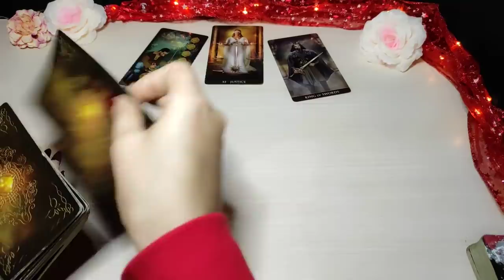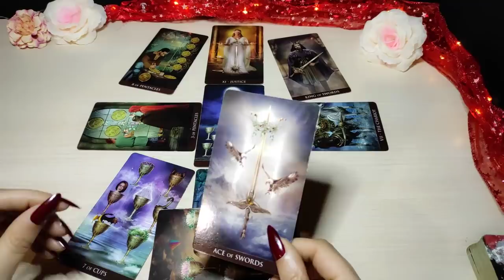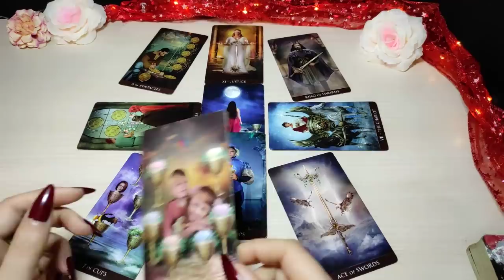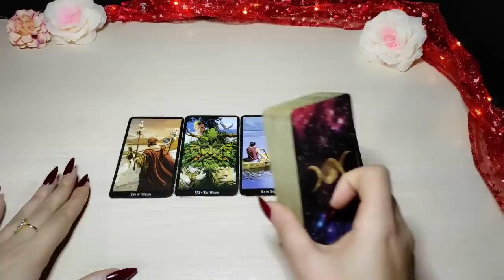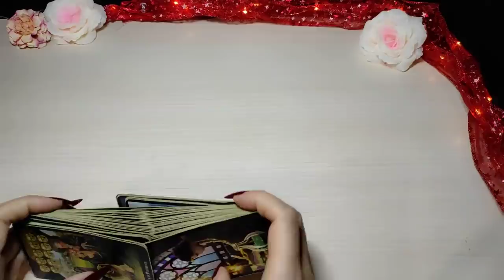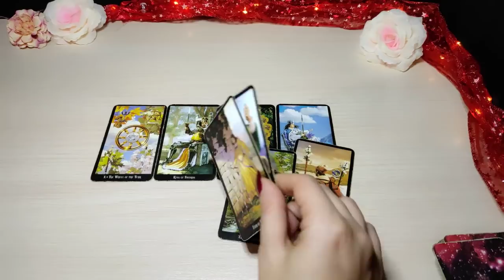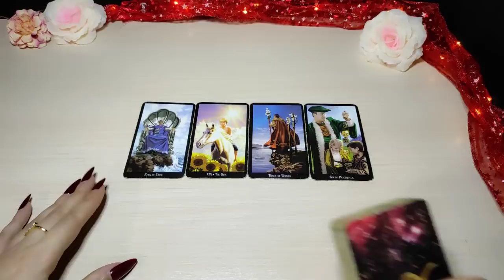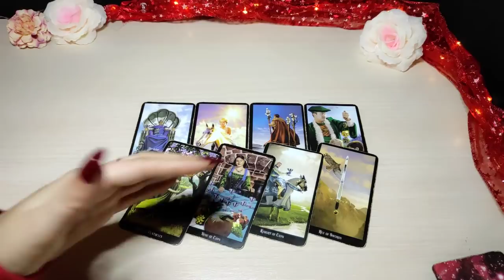PISCIS 💰TENDRÁS 🤑PARA TI Y PARA LOS DEMÁS 🥳| HORÓSCOPO Y TAROT PISCIS HOY ENERO 2022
🍀Aquí les dejo la lectura semanal del mes de Enero, (Sol, Luna, Ascen., y Venus). Échale un vistazo a los otros vídeos de tu signo Lunar, Ascendente y Venus para tener una lectura que encaje mejor con tu situación.